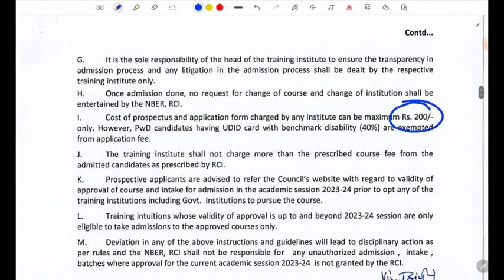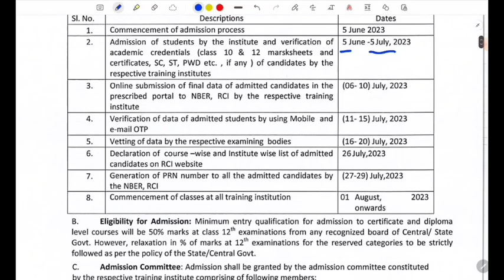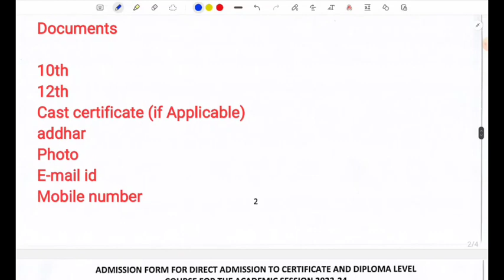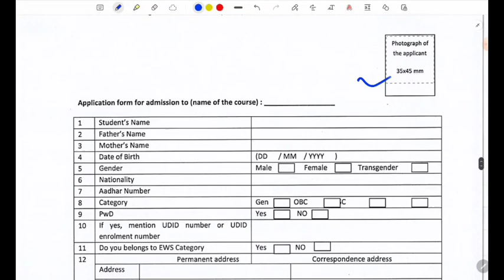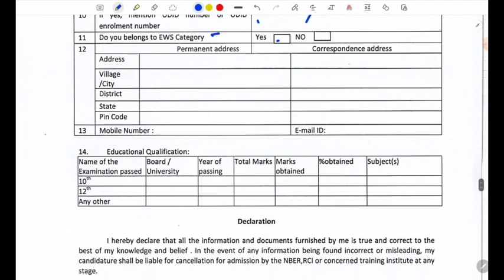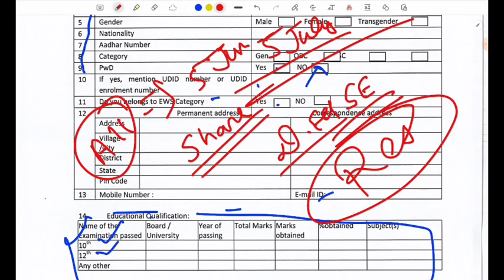D.Ed Special Education | Admission Open | Important Documents | Admission Update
Exam Tricky